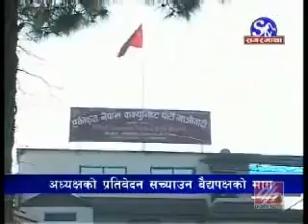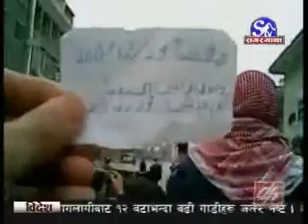Nepali News, Dec 31, 2011